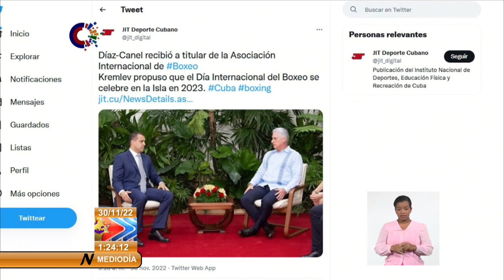Cuba | Acontecer deportivo en esta jornada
Sobre los últimos acontecimientos en el Sofball y el Boxeo de Cuba, ofrecemos detalles desde el Noticiero del Mediodía.